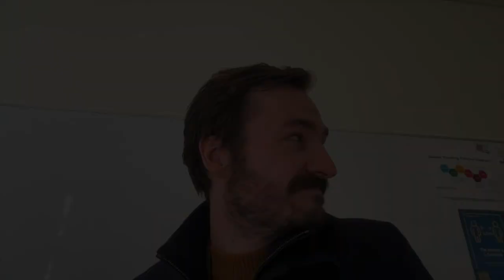Periods, Penises and Pregnancy with Dr. Jarrod McKenna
Dr Jarrod McKenna explains things like our sex hormones, birth control, pregnancy and the menstrual cycle, and he encourages us to learn more about our bodies.

Dr Jarrod McKenna is a reproductive biologist & science communicator and his research focused on female reproductive health; however, Dr McKenna loves making the difficult, inaccessible science concepts fun and interesting regardless of what field it is!

During this episode, a donation was made to the Endo Australia charity.
If you'd like to support this podcast and the charities we donate to each week, you can make a contribution
Thank you for making a positive change in the world!

WHO AM I:
I'm Jesse, a health science communicator currently living in Melbourne, Australia. I make videos about the science of health and wellbeing. I also write a weekly email newsletter that contains plenty of interesting information to help you live smarter, happier and healthier.

Chapters
00:00 Travelling Science Intro
00:39 Dr Jarrod McKenna
02:00 Review of the week
02:53 Getting into Reproductive Biology
05:11 The Egyptian Spiny Mouse
08:00 Studying Menstruation in Animals
13:08 What we’ve learned from Animal Models
19:04 Periods and Pregnancy
23:27 Birth Control
27:11 The Estrous Cycle
34:36 Why Study Reproductive Biology
37:02 Book, TV & Instagram Recommendations
41:22 Listener Questions / Charity Donation
42:57 Best Contraception
44:48 Hormones and Mood Swings
47:13 The Lightning Round
51:11 Get to Know your Body
53:24 Bonus Secret Ending